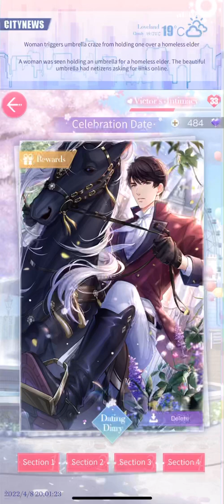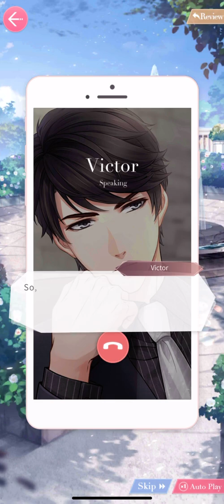MLQC- Victor: Celebration Date